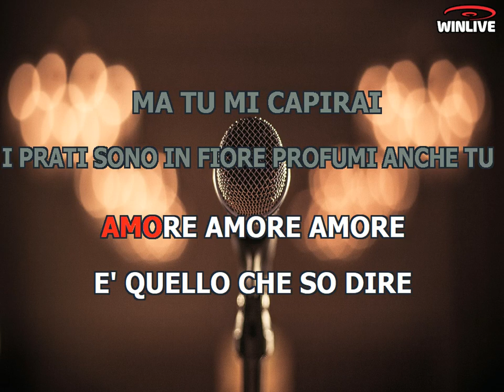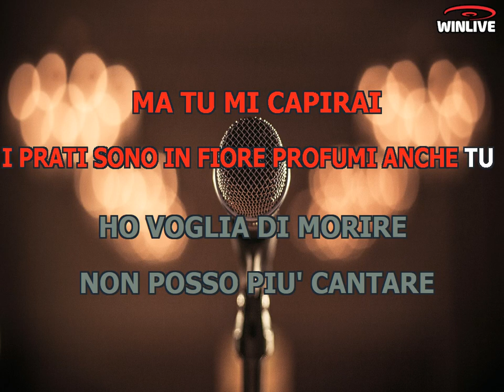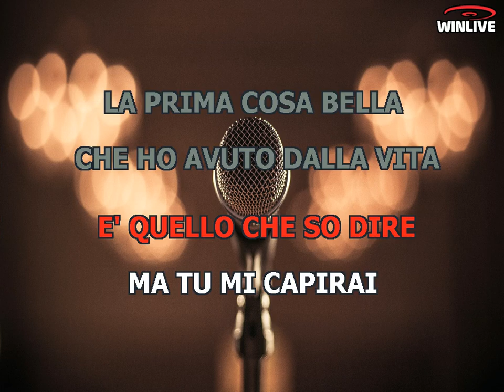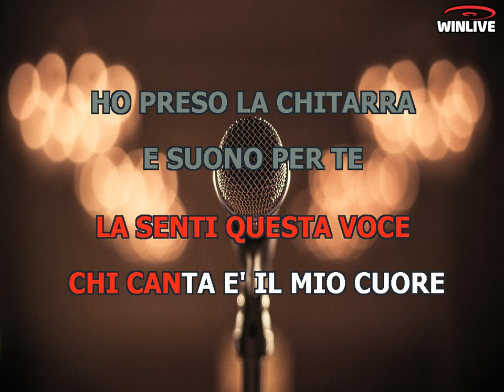Karaoke con Testo - La prima cosa bella - Malika Ayane - Base Musicale in MP3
Benvenuti sul mio canale Karaoke! Oggi ti presento una fantastica base musicale in formato MP3 della canzone "La prima cosa bella - Malika Ayane" completa di testo sincronizzato. Che tu sia un appassionato cantante o desideri semplicemente divertirti con gli amici, questa base musicale ti permetterà di esprimere la tua voce e creare momenti musicali indimenticabili.

Scarica subito la base musicale MP3 di "La prima cosa bella - Malika Ayane" con testo sincronizzato e preparati a stupire il tuo pubblico.